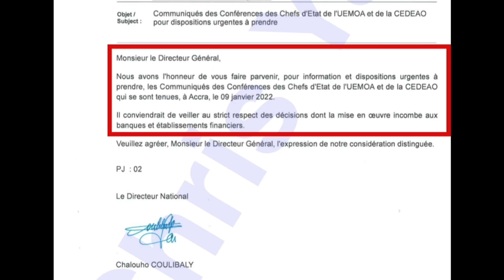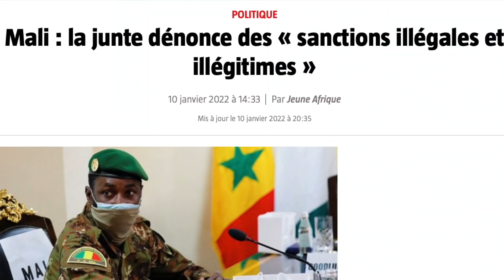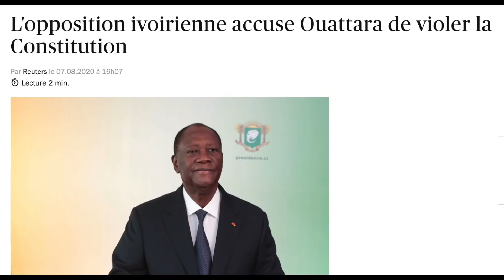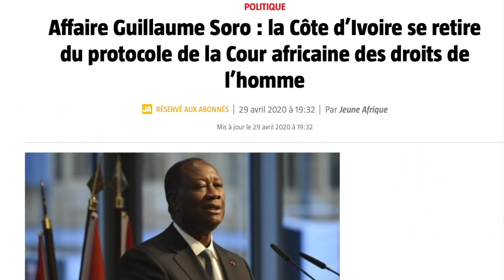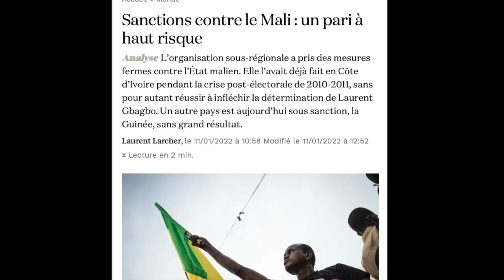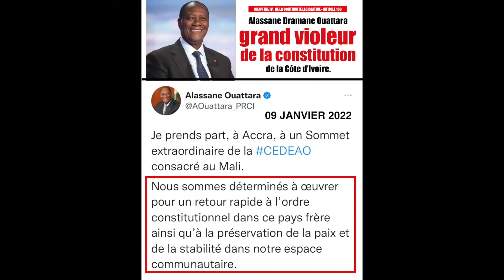VOICI LA PREUVE QUE C’EST ALASSANE OUATTARA QUI EST DERRIÈRE LA MACHINATION CONTRE LE MALI.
Que veut Alassane Ouattara au peuple malien ? Qu’est-ce que les Maliens lui ont fait de si grave pour qu’il veuille les voir mourir de faim ? Pourquoi veut-il coûte que coûte affamer et déstabiliser la transition malienne ? Quel est ce voisin si haineux, qu’il se précipite pour envoyer un fax sur ses instructions directes à partir du bureau de M. Coulibaly Chalouho, Directeur national de la BCEAO, afin qu’on coupe tous les moyens financiers au Mali ?

- ALASSANE OUATTARA, EN VÉRITABLE VOYOU, ET EN COMPLICITÉ AVEC MACRON, SONT LES PREMIERS À VIOLER L’EMBARGO MALIEN

- MENACE D’INTERVENTION MILITAIRE DE LA PRÉTENDUE FORCE DE LA CEDEAO AU MALI : LA GROSSE BLAGUE D’ALASSANE OUATTARA

- ALASSANE OUATTARA A ENCORE MENTI AUX MALIENS ET MENACE OUVERTEMENT DE FAIRE UN COUP D’ÉTAT AU MALI